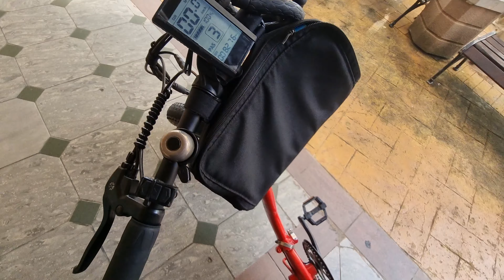Breaking Fast in Putra Mosque, Putrajaya, Malaysia | Best Mosque in Malaysia | Ramadan 2023